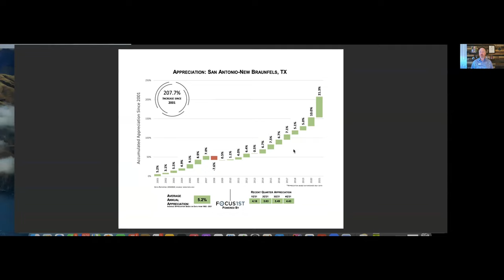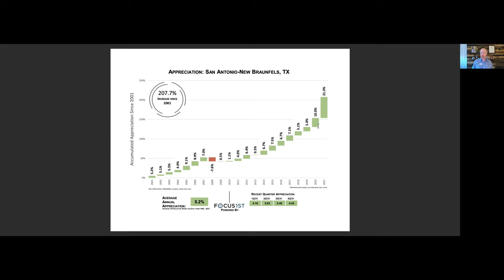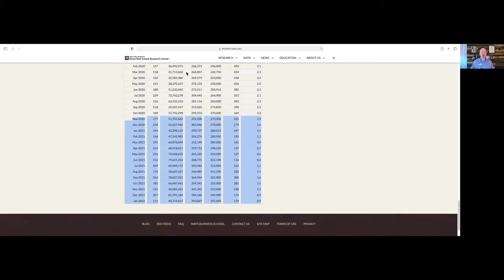What has changed in the New Braunfels Tx housing market since the Virus.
Update on the Texas Hill Country housing market from March 2020 to March 2022. I am a local Realtor that specializes in helping people relocate to the area.